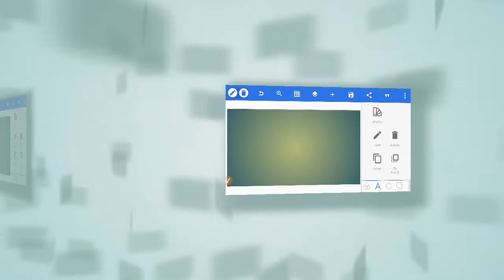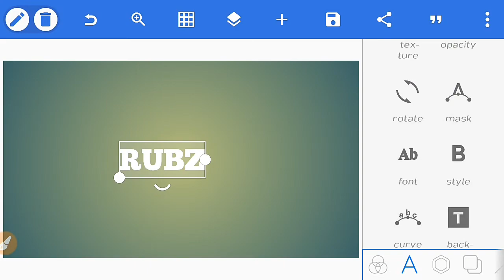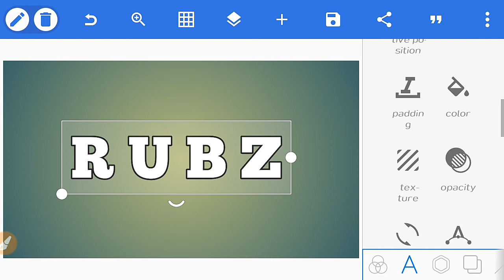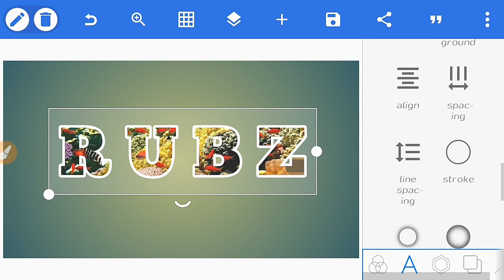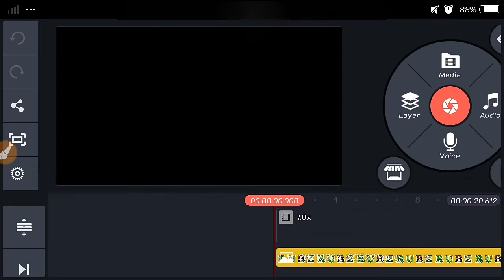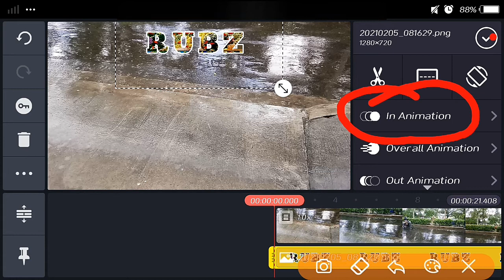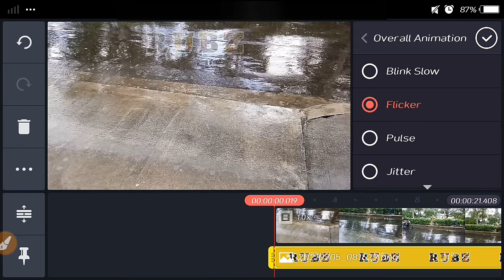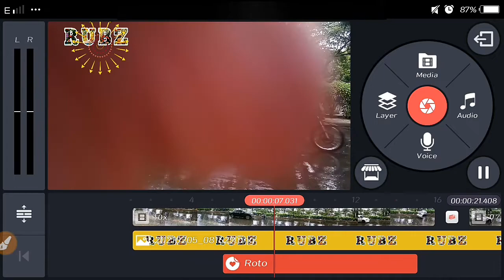Paano maglagay ng picture sa loob ng text/letters tagalog tutorial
panoorin hanggang dulo para malaman nyo po

how to hide dislike on my youtube video
text particles
how to get more views
how to monitize in just 1 week
how to verify your acount
pa anu dadami ang views mo sa youtube
paanu maglagay ng hastags sa title
chromacky kinemaster
paano magpalit ng background